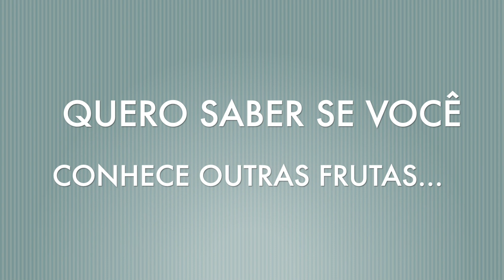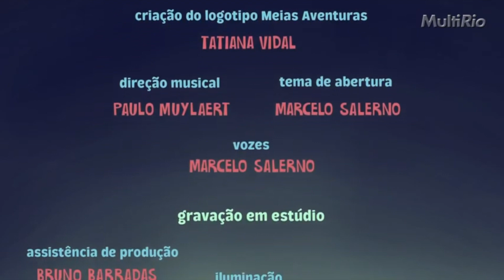Branca de Neve | Rioeduca na TV – Sala de Leitura - Educação Infantil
A professora Ana Bello apresenta a aula Branca de Neve.
Habilidades trabalhadas: (AUTO) Conhecer-se, apreciar-se e cuidar de sua saúde física e emocional, compreendendo-se na diversidade humana e reconhecendo suas emoções e as dos outros, com autocrítica e capacidade para lidar com elas.